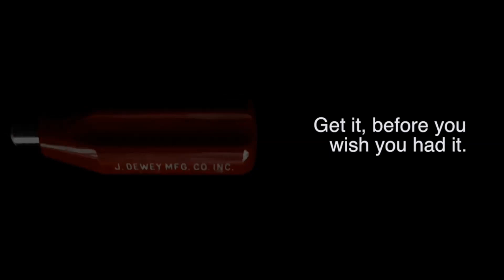Markham Park IDPA TSSA 4-23-16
App: